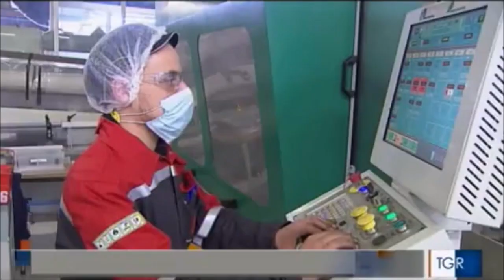Pordenone, Camera di Commercio e Prefettura, protocollo sul lavoro per i cittadini non comunitari